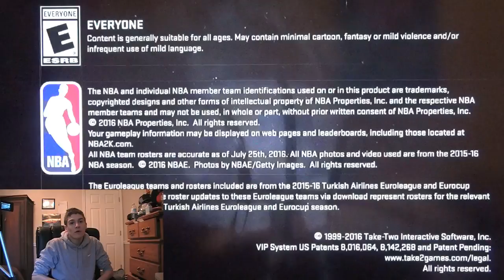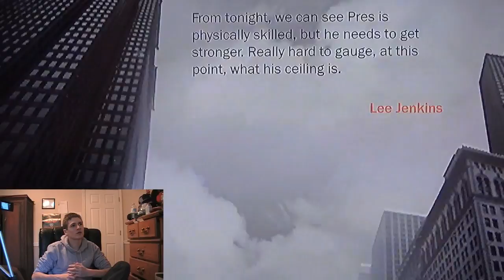Trace Parks Gaming Episode 16: NBA 2k17 MyCareer Mode Part 1: The Career of Travis Gipson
In today's video, I decided that we should play NBA 2K17 and witness the career of Travis Gipson! I hope you enjoy it!!!